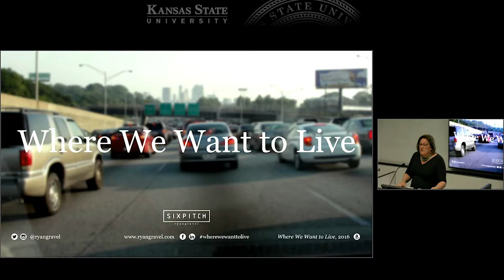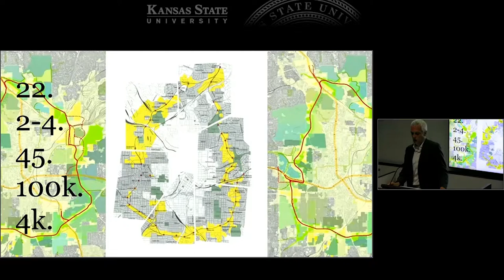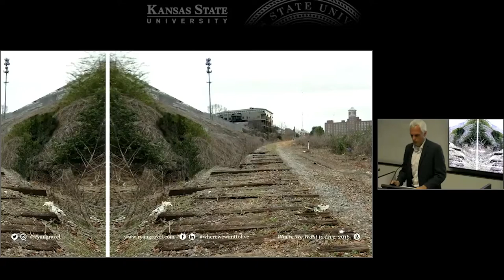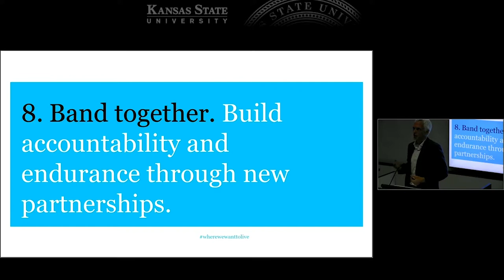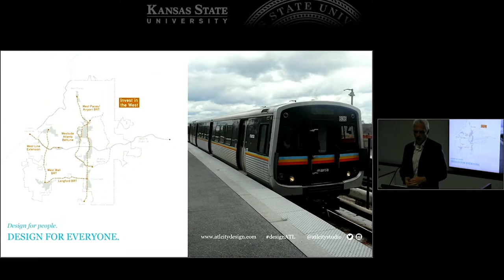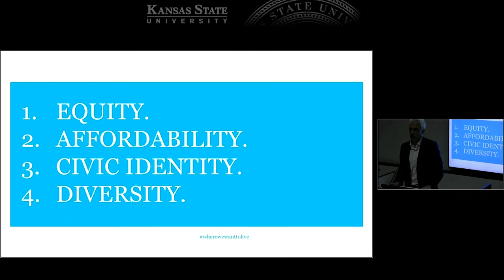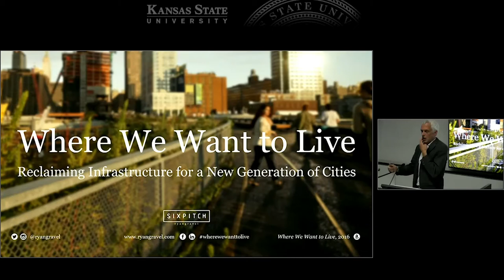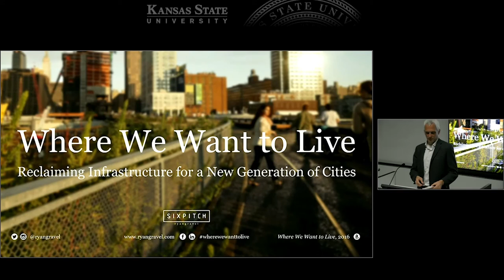Gravel Lecture - Where We Want to Live – Reclaiming Infrastructure for a New Generation of Cities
Ryan Gravel, Urban Planner, Founding Principal at Sixpitch
October 25, 2017 | 4:30PM, Regnier Forum

Lecture Title: Where We Want to Live – Reclaiming Infrastructure for a New Generation of Cities

Ryan Gravel is an urban planner, designer, and author working on infrastructure, concept development, and policy as the founder of Sixpitch. His master’s thesis launched the Atlanta Beltline, which through fifteen years of progress, is now changing both the physical form of his city and the decisions people make about living there. Alongside other projects at Sixpitch and research on similar “catalyst infrastructure” projects around the world, Ryan’s book, “Where We Want to Live,” (St. Martin’s Press, 2016), investigates this cultural side of infrastructure, describing how its intimate relationship with our way of life can illuminate a brighter path forward for cities.

The Atlanta Beltline was born in academia as a simple idea for a better way of life. Now, it’s a $4 billion infrastructure project in the early stages of implementation. Its original author, Ryan Gravel, will describe how this catalyst project came to life, what it means, and why it matters. Building on the title of his new book, Where We Want to Live, Gravel will expand on these ideas, sharing how similarly-transformative projects – from the Rail Park in Singapore to the concrete Los Angeles River – represent a new kind of cultural momentum that will reshape the way we build cities. He’ll conclude with current work on the Atlanta City Design, a daunting endeavor to go deeper than the Atlanta Beltline and discover the city’s civic identity. By organizing around its core values, the city will ensure that its anticipated growth will deliver the best version of Atlanta, not some other place that people don’t like or recognize anymore.